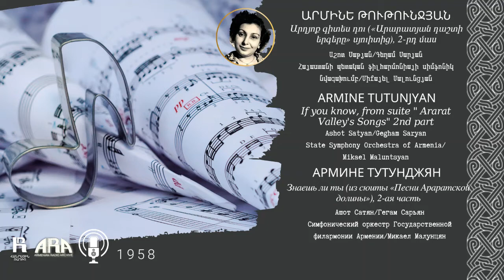Արմինե Թութունջյան /Արդյոք գիտես դու /Armine Tutunjyan/ If You Know